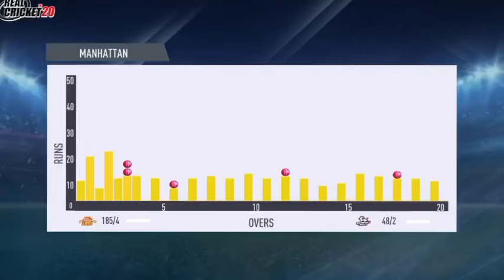Gulf Giants vs Sharjah Warriors 1st Match ILT20 Highlights 2024 | ilt20 highlights today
NOTE :
( This is not real Match Highlights Because this is a Real Cricket 20 Gameplay & This is GG vs SW Gaming Series Highlights)

Game Editing info :

Game Name : Real Cricket 20
Gameplay Edit by : Cricket Today HD
Game Thumbnail Edit by : Cricket Today HD
Gameplay owner by : Cricket Today HD

ilt20 highlights
sw vs gg
sw vs gg highlights
IL 2024 highlights
Sharjah Warriors vs Gulf Giants
IL highlights 2024
sw vs gg IL highlights
Sharjah Warriors vs Gulf Giants highlights
Gulf Giants vs Sharjah Warriors 2024 highlights
International League T20 2024
International League T20 highlights 2024
Sharjah Warriors vs Gulf Giants highlights 2024
Sharjah vs Gulf 2024 highlights

International League 2024
ILT20 league 2024 highlights

Sharjah vs Gulf Giants highlights 2024
Sharjah vs Gulf Giants bpl highlights 2024
Gulf Giants vs Sharjah Warriors IL highlights
IL 1st match highlights
ILT20 league 2024 1st match highlights
today cricket match, today cricket match
highlights, IL today match highlights,IL today
cricket highlights

Gulf Giants vs Sharjah Warriors 1st Match ILT20 Highlights 2024
gulf giants vs sharjah warriors ilt20 highlights today sharjah warriors vs gulf giants 2024
ilt20 highlights today
ILT20 Highlights Today
Gulf Giants vs Sharjah Warriors Ilt20 highlights today